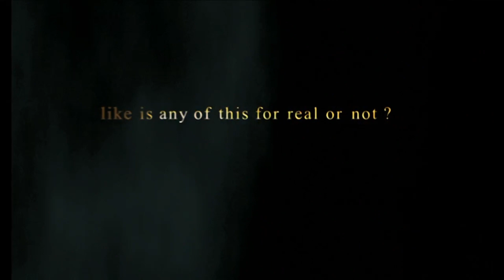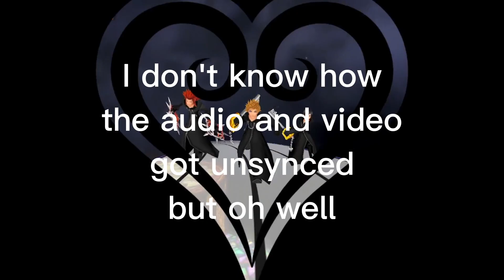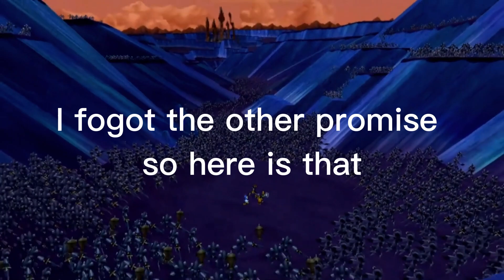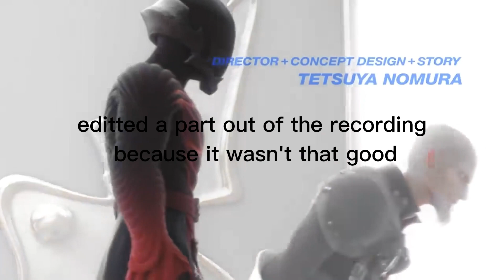The Kingdom Hearts Series Experience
I give my thoughts on the Kingdom Hearts series as a whole.

- Dearly Beloved (KH3)
- The World That Never Was (KH2)
- End of the World
- Darkness of the Unknown
- Rage Awakened (KH2)
- Enter the Darkness
- L'Impeto Oscuro